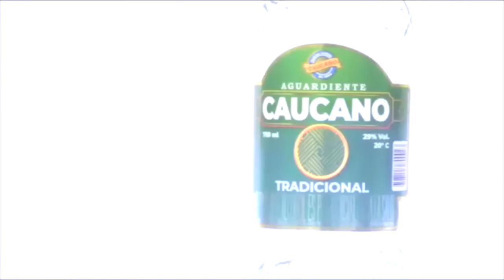BLOQUE 2 HD 2